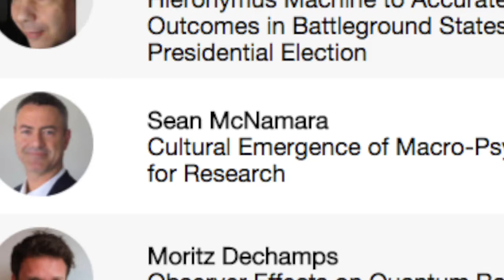May 2018 Community Update from Sean McNamara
For Sean's community and MindPossible.com